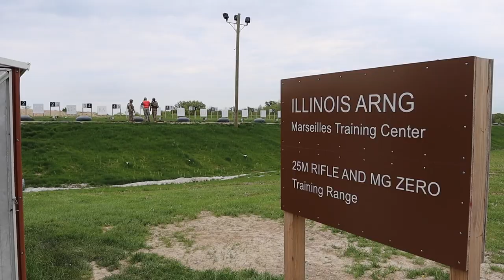ASC Best Warrior Competition 2022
Day 1, 2, and 3 of the ASC Best Warrior Competition at Marseilles Training Center in Marseilles, IL. SGT Benjamin Miller and SSG Tola Olamiju were the two competitors. At the end of the competition, SGT Benjamin Miller was the 2022 Best Warrior.

ASC Best Warrior Competition 2022 - B-Roll Package
MARSEILLES, IL, UNITED STATES
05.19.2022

Film Credits: Video by Sarah Patterson
U.S. Army Sustainment Command